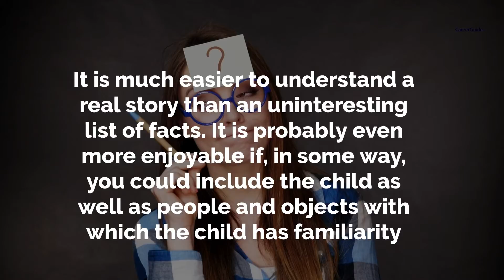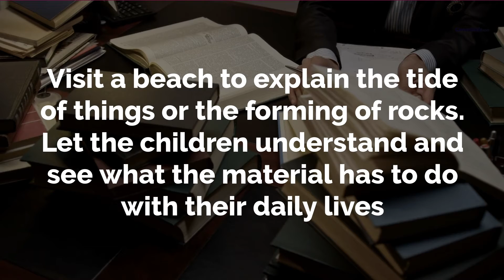Tips and Tricks for Effective Memory | Personality Development| For Student and Working Professional